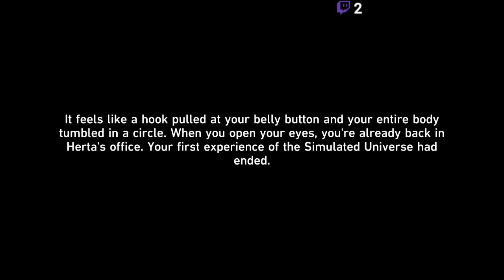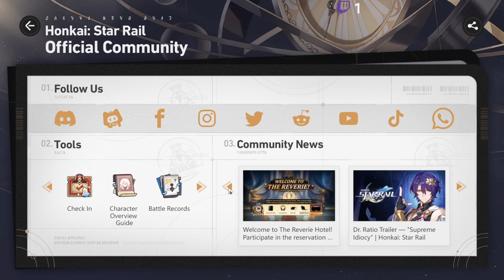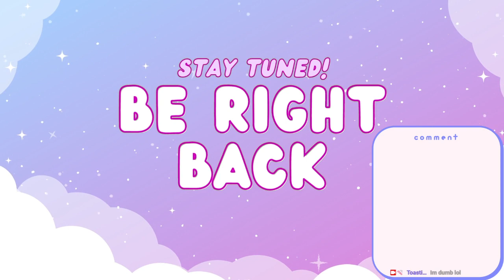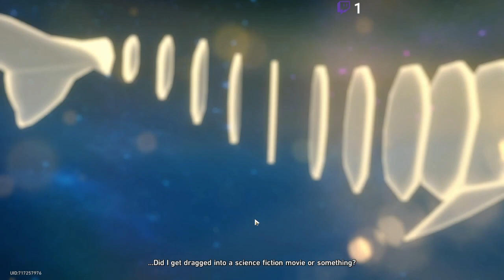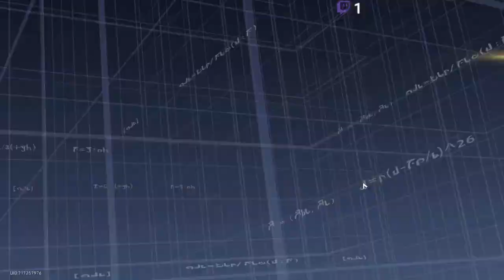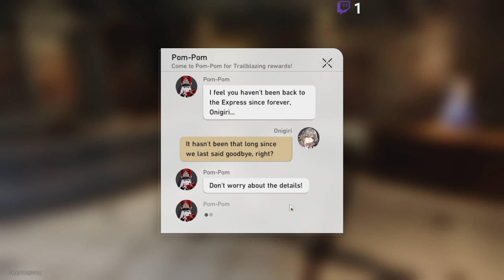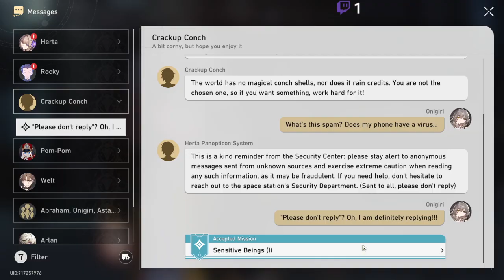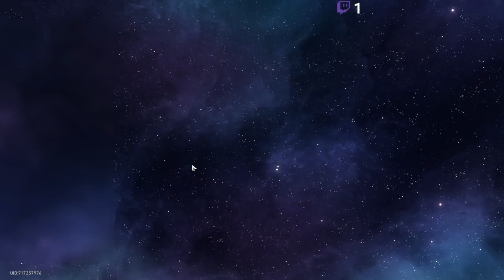Restarting my progress? Eh... Why not?